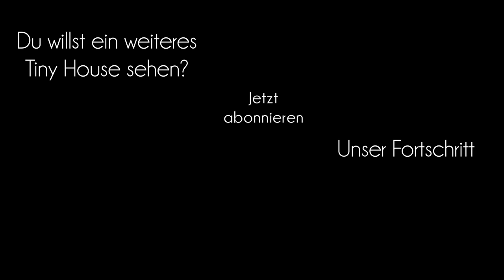Modern und ökologisch - Markus erfüllt seinen Traum vom Tiny House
Markus hat sich den Traum vom Tiny House erfüllt und verbindet modernes Design mit ökologischem Anspruch. Er will mithilfe von wenig Stauraum den Ansammlungen überflüssiger Dinge entgegenwirken, es sich nicht zu bequem machen und einfach leben. Wir freuen uns euch einen großartigen Menschen vorzustellen, der euch eine kleine Roomtour seines neuen Zuhauses gibt.

Hersteller des Tiny Houses:
Tiny House Manufaktur, Köln

Ausziehbarer Küchentisch und weitere Inspirationen:
Simon von Tiny House Studios, Ulm